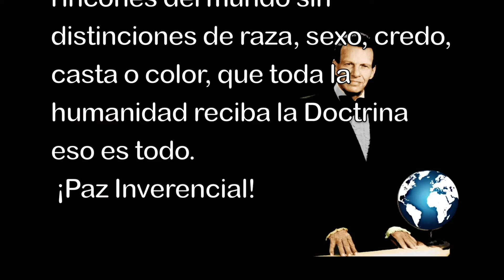El final de ciclo de vidas por Samael Aun Weor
Vamos a comenzar la plática de esta noche; espero que todos pongan el máximum de atención. Voy a hablar hoy sobre los Misterios de la Vida y de la Muerte; ese es el objeto claro de esta plática.

Vamos a hacer una plena diferenciación entre lo que es la Ley del Eterno Retorno de todas las cosas y la Ley de la Transmigración de las almas, o Ley de la Reencarnación, etc.